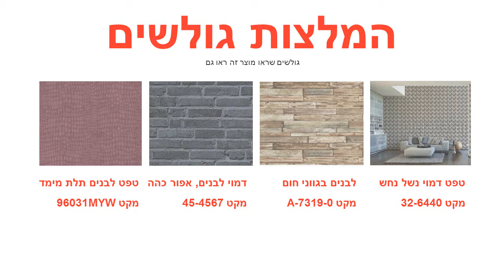טפט לקיר ענפים דקים צבע לבן